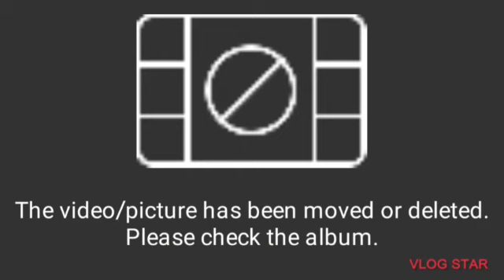علاش غبرت في اليوتيوب ⁉️ فلوق مع العائلة في الغابة ⁉️ ديرنا مفاجاه لوستي ⁉️Vlog